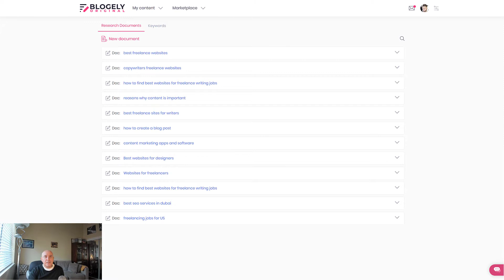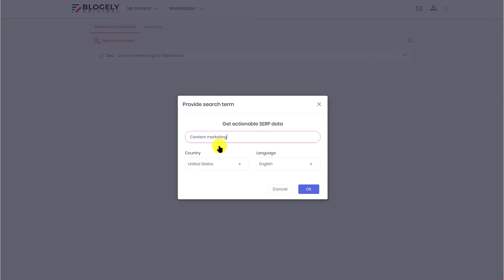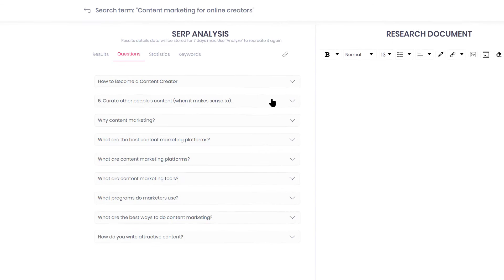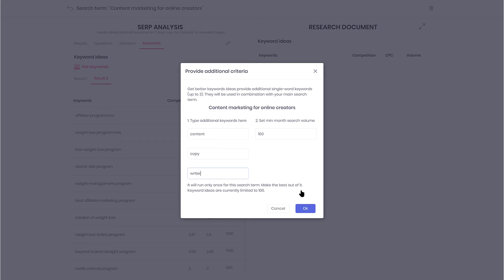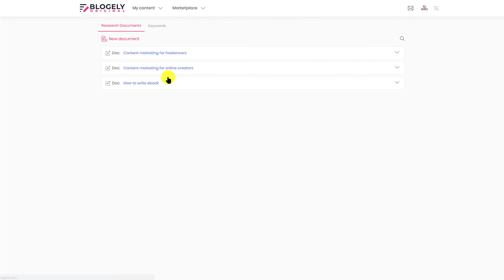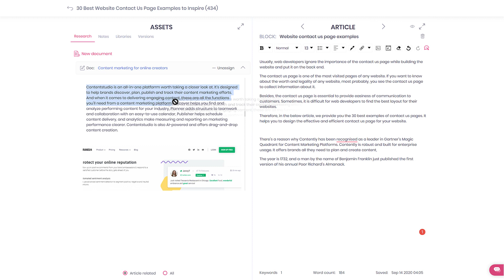Blogely - Research Docs Overview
My name is Gennady Batrakov, and I am a founder of Blogely.  I am super excited to talk about Blogely Research Docs.
Let me provide some explanation and give a quick overview of Research Docs, so you get a good idea of what they are all about.  Research on the topic is the first step before you even start writing.
First, let’s separate the keyword research and topic research. They are totally different subjects.
Let me point out the fact that Blogely is NOT the keyword research app. Keyword research is covered by other application software specifically focusing on keyword research. There are many of them on the market, and they provide dedicated services just for keywords.
Just a note - almost every keyword is too competitive. Per Neil Patel, it can take your hours upon hours to find a non-competitive one — if those even exist anymore.
No matter how great of a keyword you find, if you don’t have the best content on the Internet, you won’t get the most traffic.
So, let's review our Research Docs.
So, it is not about a keyword that you staff in your content… It is about the quality of the content you produce. Your primary goal should be to beat your competitors.
If we talk about Blogely Research Documents we are talking about focused research for the given selected topics. Your topic is the reflection of searcher intent.  Let me dive into the demo, so you can see how it is being done in Blogely.
Once you decide on the topic that you want to focus on in your article you can use Research Document in Blogely to do the topic research.
The search term that you use should be the topic you are writing about and it must be directly related to the desired search intent. Do not get it confused with the headline. They are could be different. Headlines are tweaked to bring emotional influence.
The whole concept of Blogely Research is based on an analysis of the competition for given search intent, or we use the word “search term”.
Research Doc - is an aggregation tool based on the top 100 Search Engine Results for a given search term. We bring 100 links with descriptions and display it on the left side of the screen inside the Research Doc in the order of ranking.
The right side of the screen is for Research Document itself. This is the place where you collect snippets of content that you will be picking from aggregated results on the left side.
We split 100 results into ten groups (10 results in each group). We compile and aggregate content for each group and let you analyze it.
The first group analyzed automatically, and for other groups, you need to click the button "Analyze.", wait for ~ 10 to 30 seconds depending on the amount of data. For each group, you also get two sections (tabs) – Questions and Statistics, where we extract and segregate data only related to that group.
Also, you have one more tab  – "Keywords."  It is used for keyword ideas (only). You can get keyword ideas for that search term. We will provide up to 3 individual results (100 keyword ideas each) with Competition, CPC, and Volume.
You can collect keyword ideas, and it will be displayed on the bottom of your exported RD.
Now lest take a look at Research document in action.  You will be able to print or preview complete Research Doc just like an article.
The best part is that you will be able to view this Research Doc directly from the article that you write.  You can open it in split view side by side.
You can only imagine how helpful it will be to use this information to create your own content.  Make references. Be on top of your competition and write even better quality content.